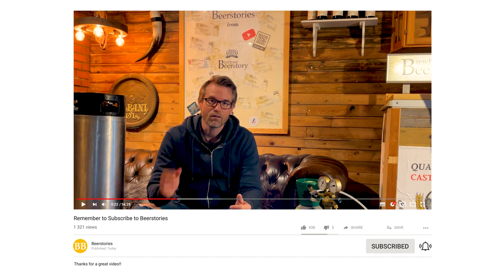Sådan tvangskarbonerer du øl på 2min uden ekstra udstyr - shake metoden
Det her er mine hurtigste metoder til at tvangskarbonere hjemmebrygget øl på. Genialt, hvis man skal tappe og servere samme dag.

Beerstories fra Beerstory Brewhouse er en kanal om hjemmebryg og craftbeer på dansk. Mine videoer handler om håndværket, historien og ikke mindst kulturen i øllens fantastiske univers! Igennem interviews, instruktionsvideoer og andre videoer fortæller jeg de fantastiske historier (beerstories) om øl og om, at brygge øl for at introducere nye hjemmebryggere til denne spændende verden.

Følg med på kanalen og opdag tips og tricks til at brygge endnu bedre øl eller find ny inspiration til din hjemmebrygning. Uanset om du er en erfaren brygger eller blot nysgerrig på at komme i gang, vil Beerstories være din kilde til viden og underholdning inden for hjemmebrygning og craftbeer.